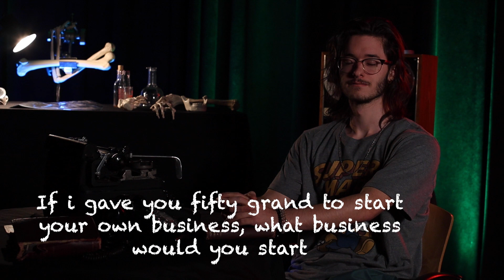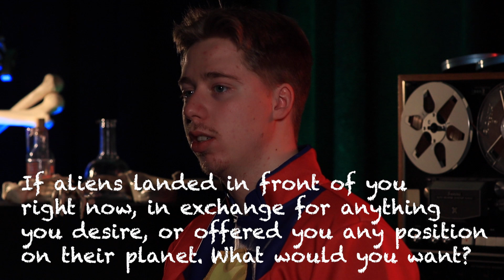The Interview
Interviewing Josh and Colby